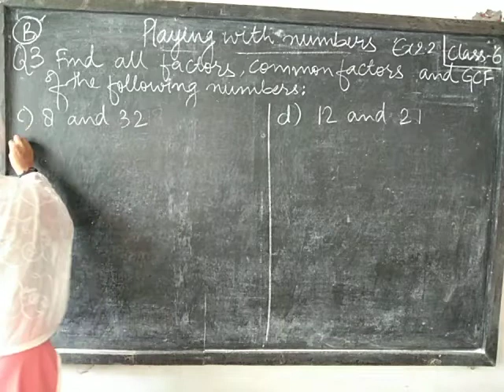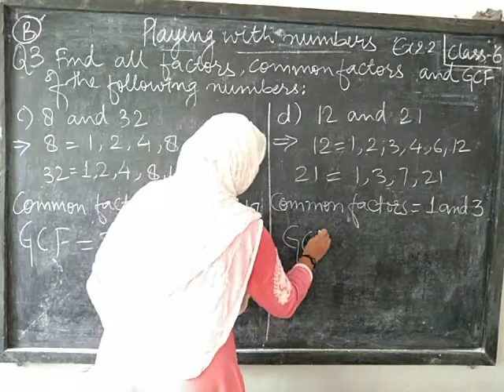CLASS-6 : CHAPTER 2 : PLAYING WITH NUMBERS : EX 2.2 PART B Q3(c,d)